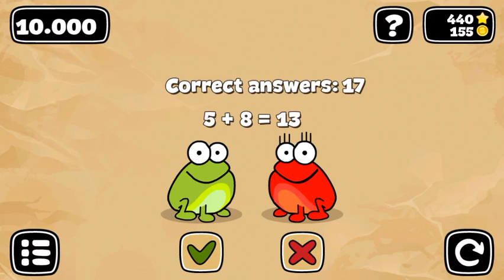Tap The Frog Doodle - Level 8 best record 18 correct answers (5 stars + Easy math badge earned)